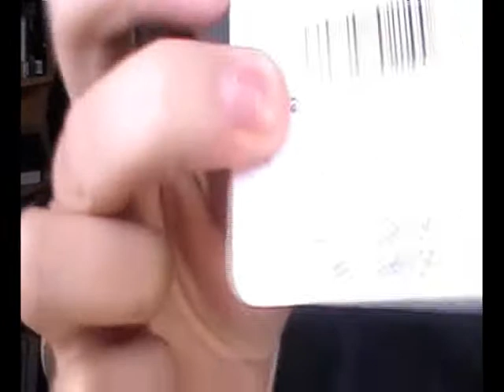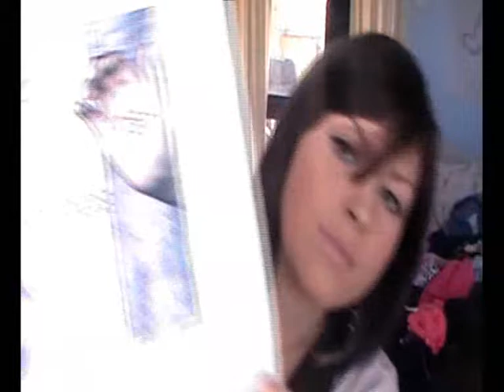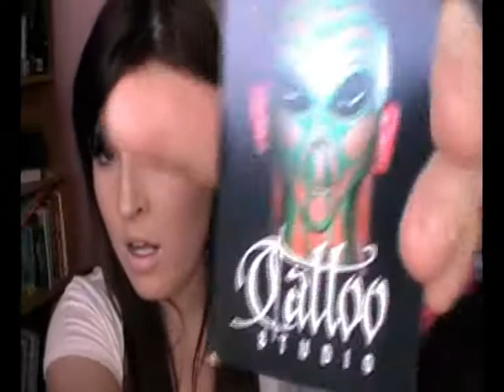Tag: Requested 'What's In My Bag?'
On my lips - Harmonica

Request more videos :D